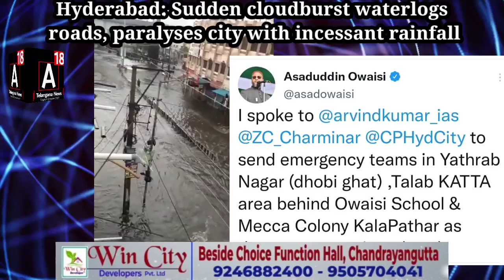Heavy Rains Lashed in Hyderabad Made the City Paralysis. AIMIM Chief Alerted Muncipal and Police Dep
Heavy Rains Lashed in Hyderabad Made the City Paralysis.AIMIM Chief Asaduddin Owaisi Alerted Muncipal and Police Department to Clear Water Loggeds